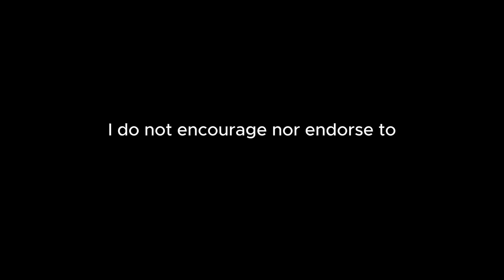How Melvin Ignatow Got Away With M*rder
This is the story about the tragic murder of Brenda Schaefer.

What do you think about this story?